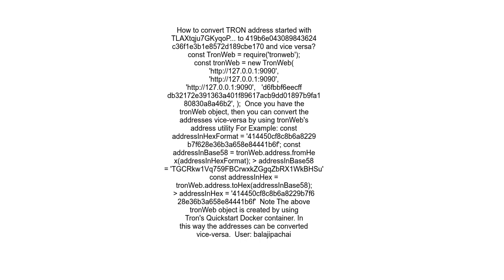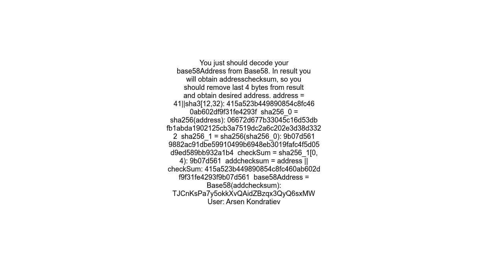How to convert TRON address to different format